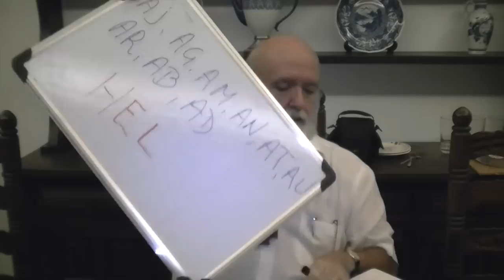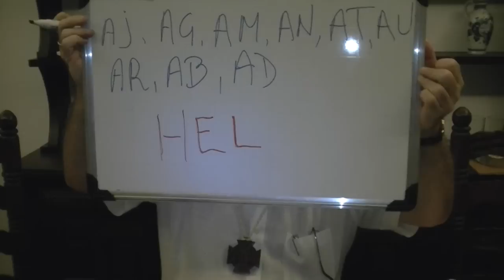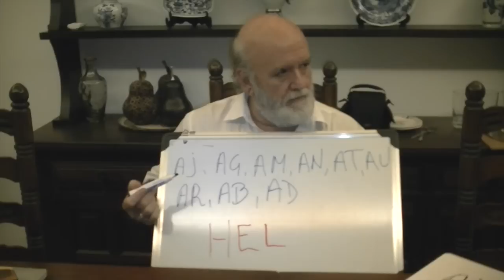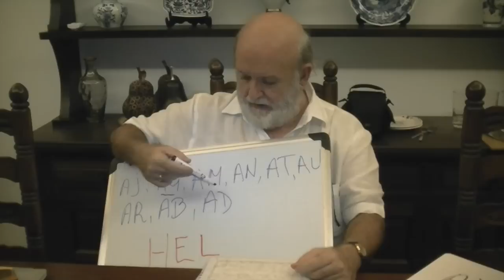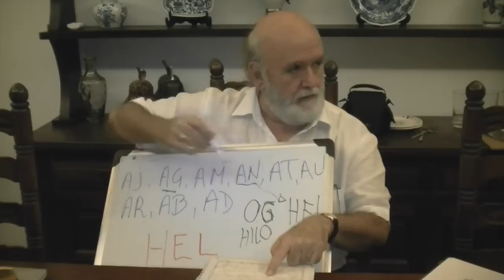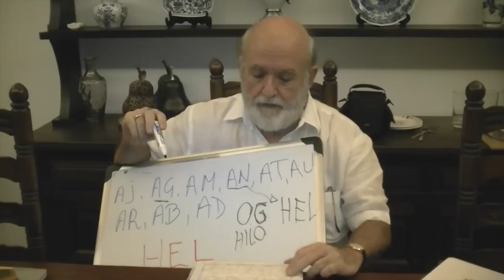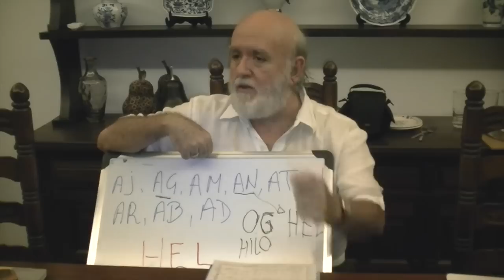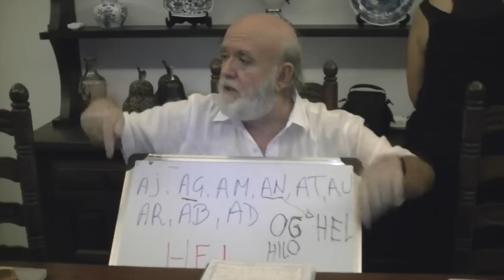Las Ciencias y Libros Sagrados (sus secretos) Clase 24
Tema: ADAM -  IEVE

COSMOBIOLOGIA QABBALISTICA.- Centro de Estudios Humanísticos "José Manuel Estrada" de la Gran Fraternidad Universal" Charlas sobre las ciencias esotéricas o "et occultas scientias"- Las ciencias que fueron ocultadas; un estudio profundo y sintético de cada una de ellas más los Secretos que esconden los Libros Sagrados de todas las Culturas y religiones.
Astrologia o Cosmobiologia Qabbalistica, un tema interesante que plantea muchos misterios escondidos por mas de 2000 años